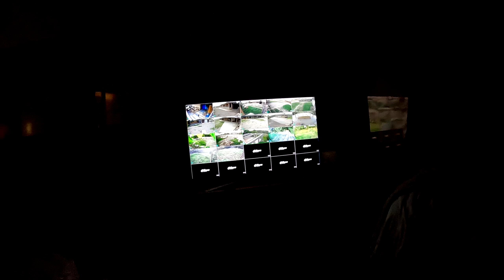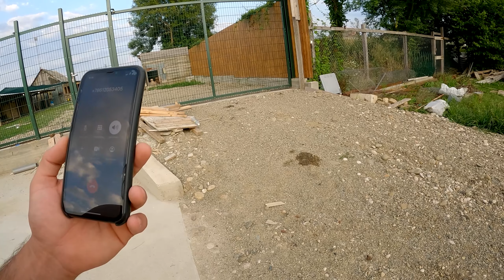Отлупил Волков веником !! Реакция Волчицы и Аяврика на веник ! Борьба на руки с работниками. Питбули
Делайте скрины понравившегося вам щенка и присылайте на вотсап. Цена щенков 150 тысяч рублей, есть щенки и дороже.
Звонить с 9-10 утра и с 8-9 вечера.